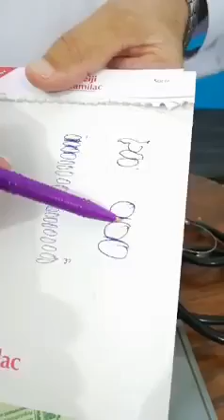da mla dard. kamar dard back pain explain by dr ihsanullah